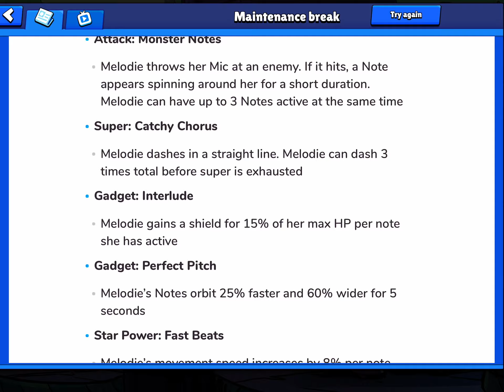Brawl Stars Maintenance Break!